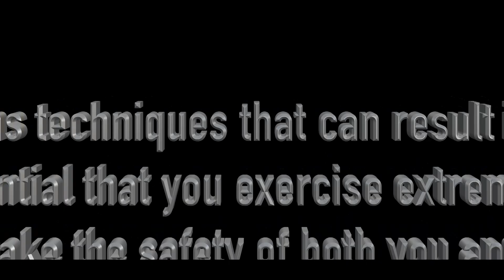Practical Wing Chun techniques